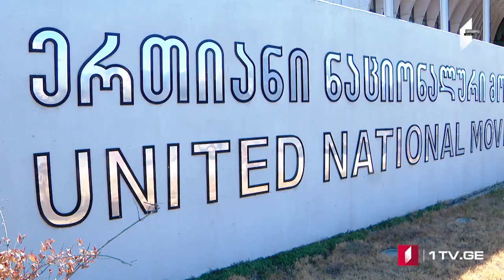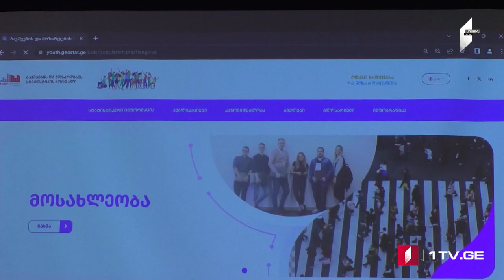ՄՈԱՄԲԵ – լրատվական թողարկում հայերենով [15:00/21.11.2023]